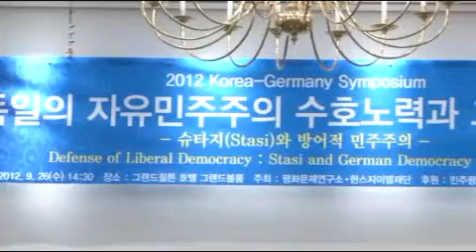[2012 Korea-Germany Symposium] Session 1 // Discussion 2 - Kim, Young-Yoon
2012 11th Korea-Germany Symposium by
'Hanns Seidel Foundation in Korea'
Defense of Liberal Democracy:
Stasi and German Democracy on Guard
Kim, Young-Yoon
(Vice President, Dosan Unification Institute)

2012.Sep.26

2012 제 11차 한-독 심포지엄
평화문제연구소와 한스자이델재단 주최
"독일의 자유민주주의 수호 노력과 그 시사점"
-슈타지와 방어적 민주주의-

김영윤
(남북물류포럼대표)